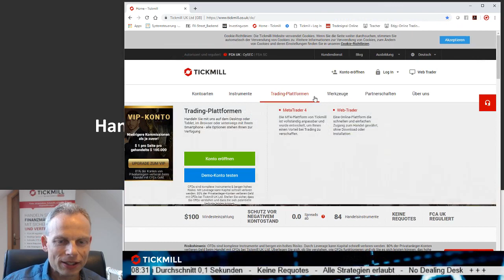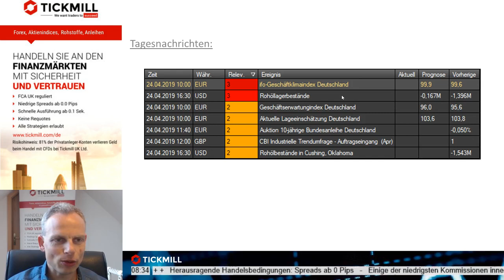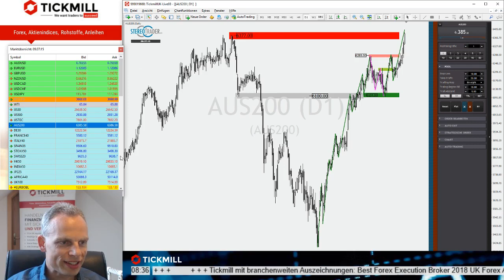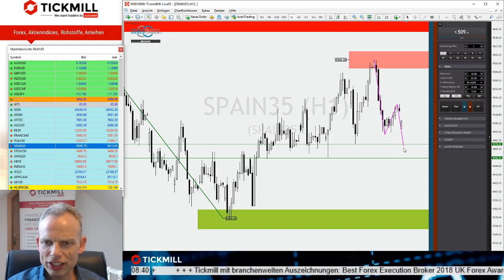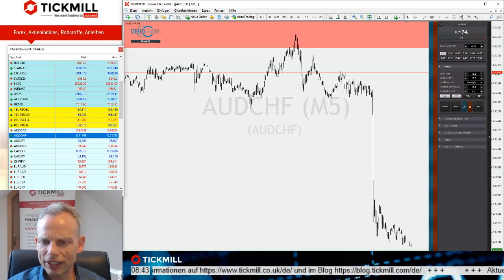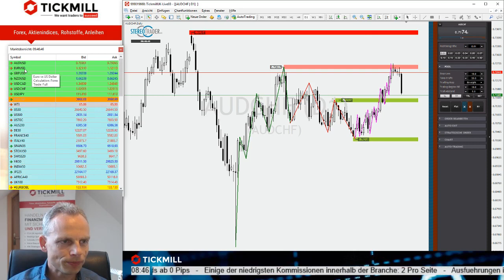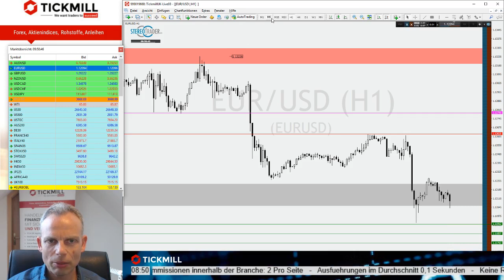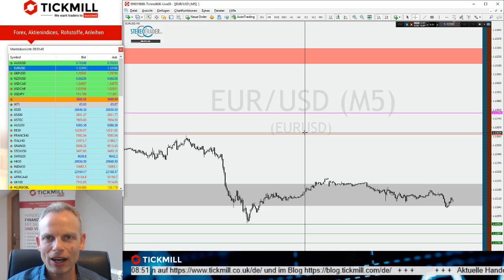Gewinnt der EURUSD den Kampf um die 1,12000?